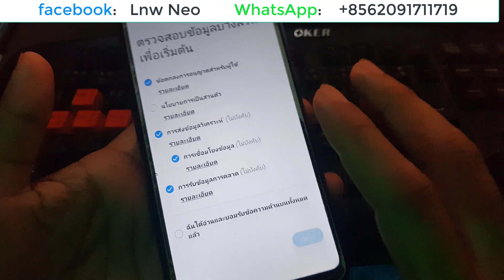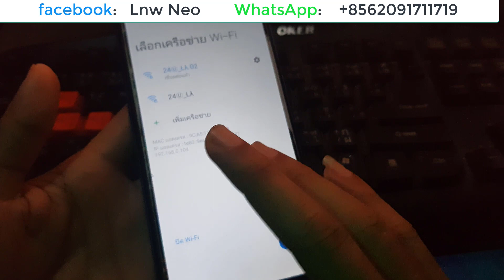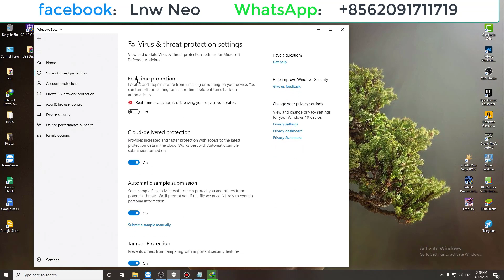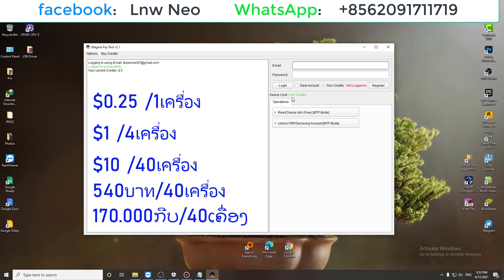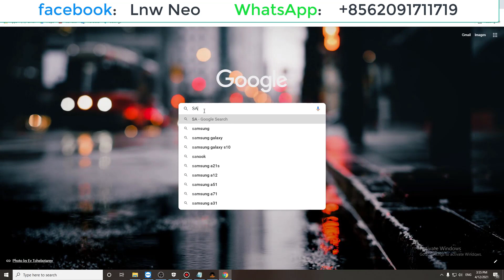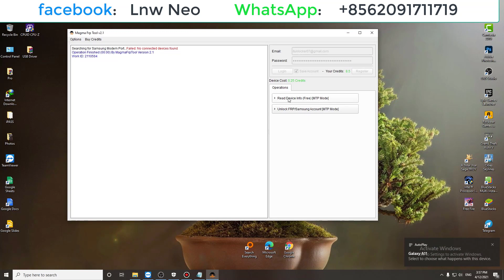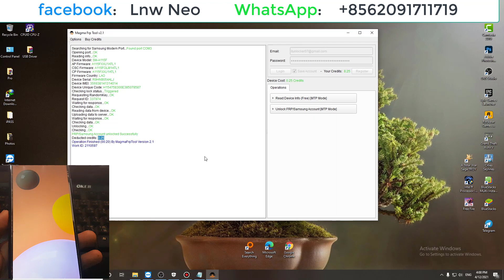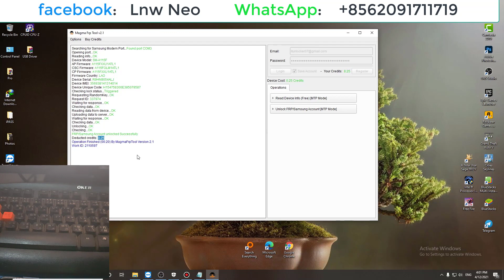ลบ FRP Samsung A10|10S|11|20|30|50|70 ทุกรุ่นในคลิกเดียว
Samsung FRP bypass all Series | J Series | A Series | S Series | Note Series

Mrt Premium อัพเดทเวอร์ชั่นได้ ใช้ได้ตลอดชีพ

สอนติดตั้ง Miracle Thunder V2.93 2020 โปรแกรมปลดล็อคมือถือได้ทุกรุ่น

สอนเปิด Huawei Unlock tools บน Mrt Ver 3.53 เพื่อใช้ปลดล็อค Huawei

วิธีติดตั้ง Mrt V3.53 และ โปรแกรม Huawei Unlock & Flash Tools

วิธีแก้ Samfirm ค้นหาไฟล์Romแล้วไม่มีให้ดาวน์โหลด

วิธีติดตั้ง Mrt V3.19 โปรแกรมปลดล็อค OPPO/VIVO/XiaoMi/Huawei

วิธีดาวน์โหลด Rom - combination ของ Samsung ทุกรุ่น ด้วยโปรแกรม SamFirm